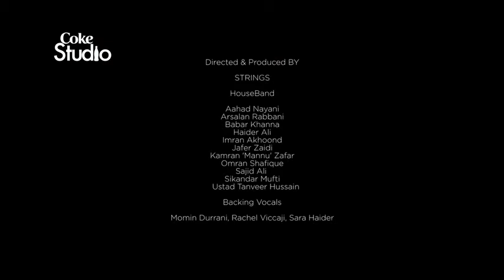11 January 2021